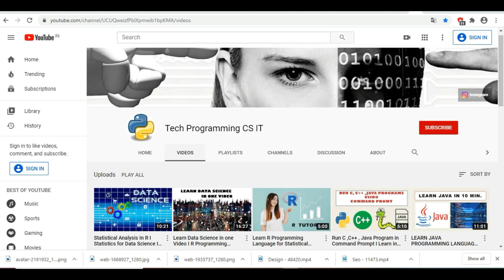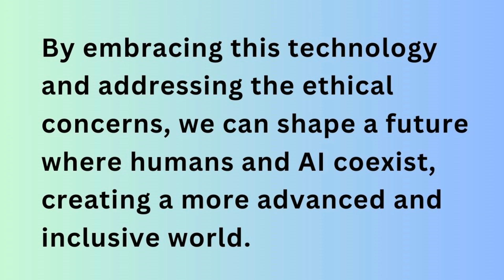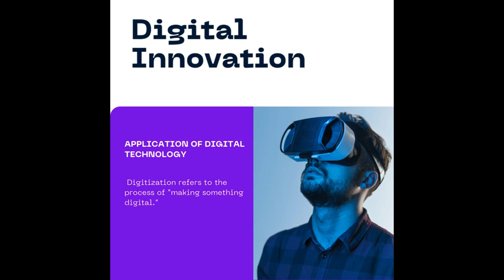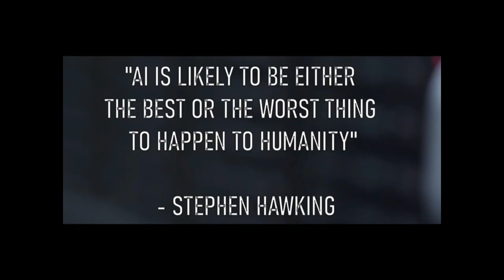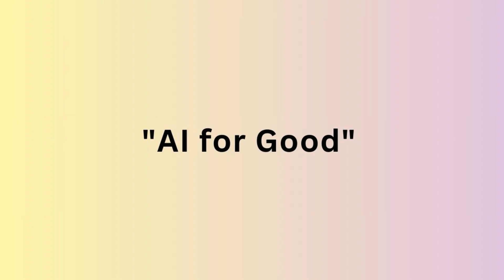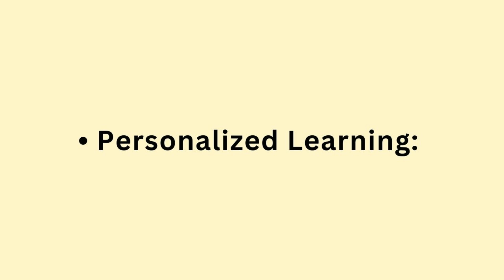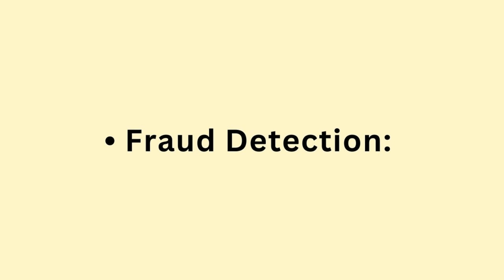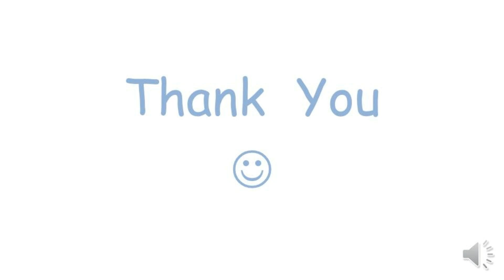Leveraging the Power of AI - How using AI can Benefit Society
Leveraging the Power of AI
How using AI can Benefit Society
AI for Good